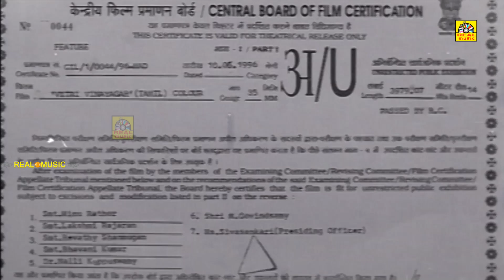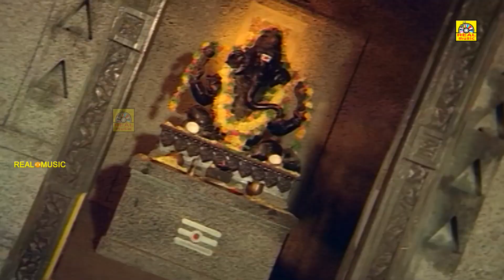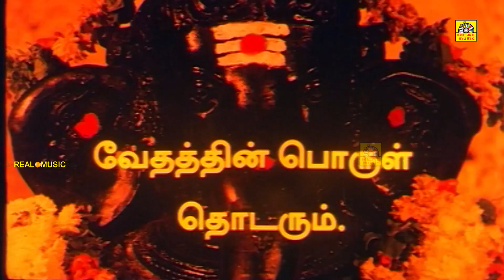வெற்றி விநாயகர் 1996 | Vetri Vinayagar | K.R.Vijaya, Radha Ravi ,Urvasi | M.S.Viswanathan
Produced by M.Sarojini Devi
Screenplay by K.Shankar
Story by K.Arivanantham
Starring K.R.Vijaya, Radha Ravi,Urvasi, Nizhalgal Ravi, Delhi Ganesh
Cinematography N.K.Sathish
Edited by K.Shankar, V.Jayabal
Production
company  Ammu Creations